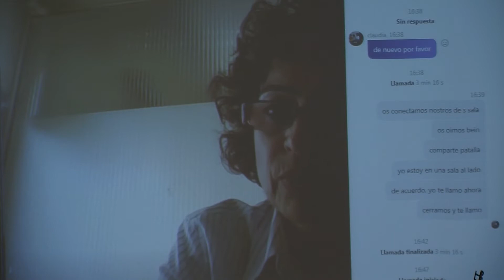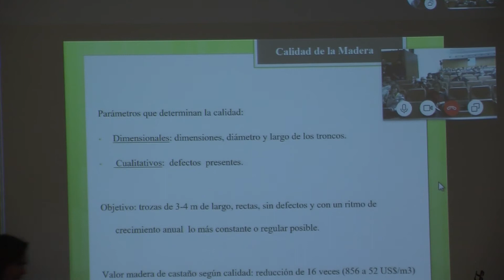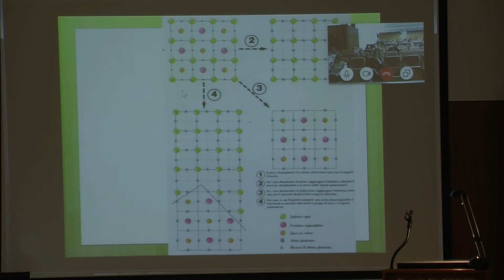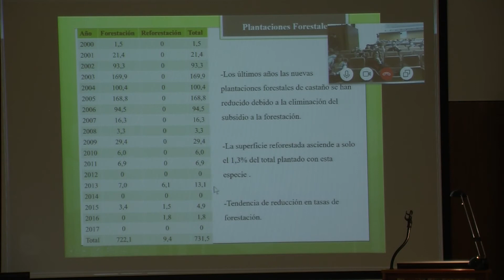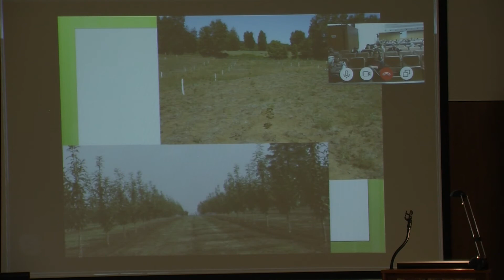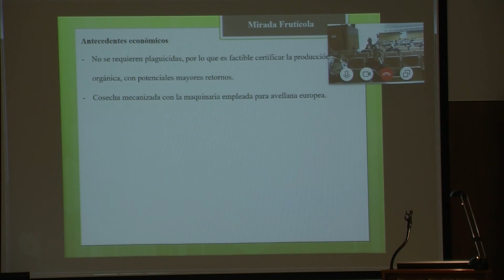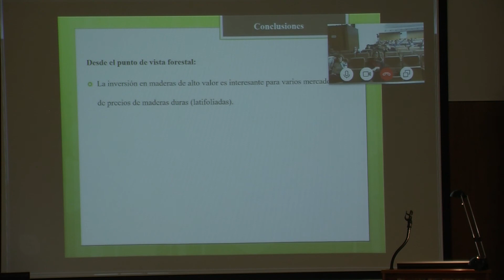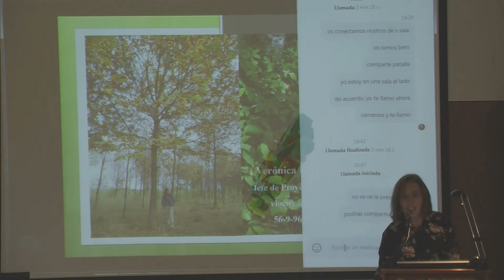El castaño, una producción emergente en Chile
Veronica Loewe Muñoz. INIA Gobierno de Chile.
Jornadas Técnico Científicas, X Aniversario BIOCA